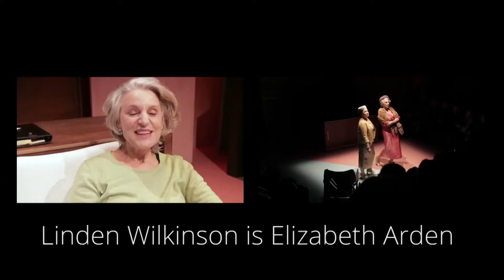Lip Service | by John Misto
Helena Rubinstein’s towering makeup empire is under constant threat. Staving off cunning attacks from her rivals Elizabeth Arden and Revlon, she holds fast to the principles that got her to the top: thrift, ruthlessness and a take-no-prisoners steely resolve. But when she finds an unlikely confidante in personal assistant Patrick, it dawns on her that perhaps she isn’t such a hardened business woman after all.

In John Misto’s uproarious new play, Rubinstein’s astonishing career is charted from humble beginnings in country Victoria to the intoxicating heights of international success. It’s a match made in heaven as the glorious Amanda Muggleton returns to the Ensemble stage as one of the most terrifying yet oddly endearing icons of the makeup industry.

It’s rare for a new Australian play to have a London season before it’s even premiered in Australia. John Misto’s LIP SERVICE played a 5 week season at the Park Theatre in London from 26 April 2017, under the title MADAME RUBINSTEIN. Miriam Margolyes played the role of Helena Rubinstein in the London production. The season of MADAME RUBINSTEIN at London’s Park Theatre sold out before its first performance. Ensemble Theatre was the first theatre to acquire the rights to LIP SERVICE.

Prominent UK publishers, Bloomsbury Methuen Drama,published John Misto’s play, MADAME RUBINSTEIN, to coincide with its world premiere at Park Theatre, London. This is possibly the first time a new Australian play was published in the UK before it had a first performance anywhere. John Misto’s new play MADAME RUBINSTEIN (opening at Ensemble under its Australian title LIP SERVICE) has generated a lot of attention before its world premiere in London. England’s Sunday Express Review section asked John Misto to write the cover story on his latest play and here is the result.

CAST: TIM DRAXL, AMANDA MUGGLETON & LINDEN WILKINSON

DIRECTOR: NICOLE BUFFONI
ASSISTANT DIRECTOR: SHAUN RENNIE
DESIGNER: ANNA GARDINER
LIGHTING DESIGNER: CHRISTOPHER PAGE
SOUND DESIGNER: DARYL WALLIS
STAGE MANAGER: DANI IRONSIDE
WARDROBE COORDINATOR: MARGARET GILL
DIALECT COACH: NICK CURNOW
MAKEUP: PEGGY CARTER
PRODUCTION PHOTOGRAPHS: PRUDENCE UPTON

This performance contains partial nudity.